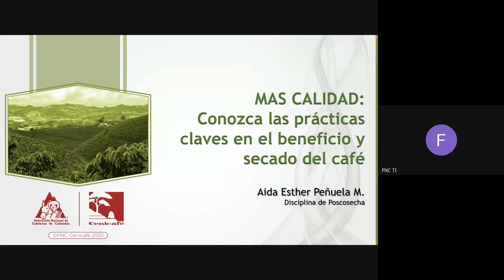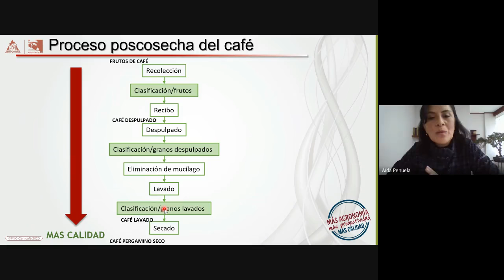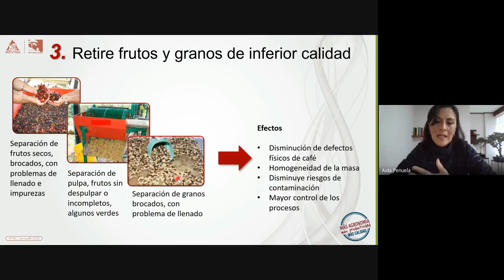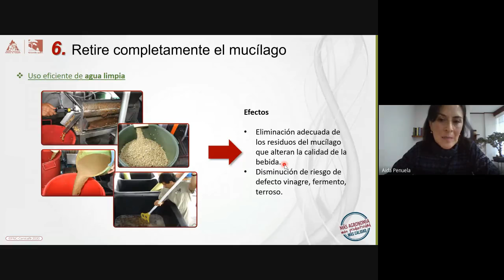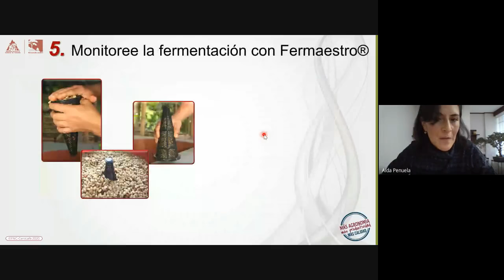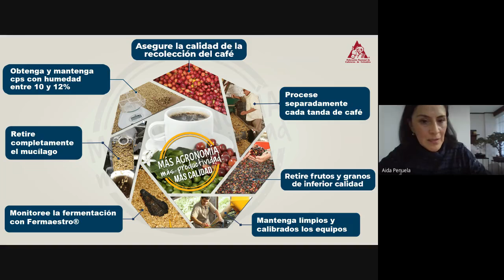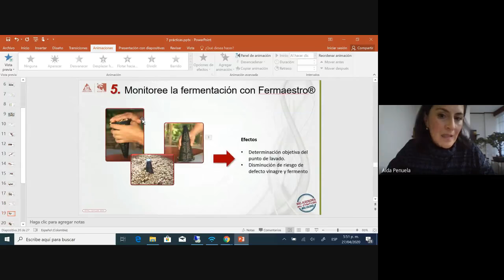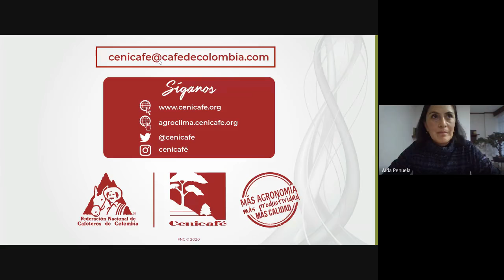MÁS CALIDAD Conozca las prácticas claves en el beneficio y secado del café Por Aida Esther Peñuela